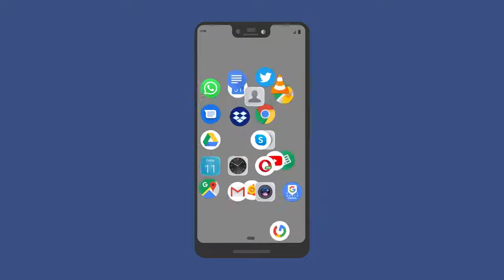Android Apps Free Stock Video | No Copyright Videos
Free Stock Video | No Copyright Video

Related Searches...